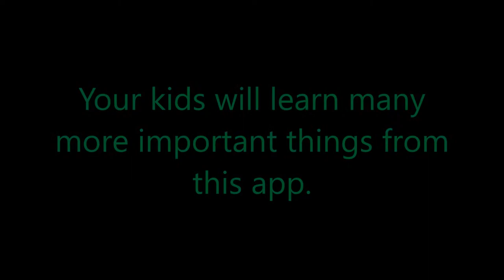Kids Learning Apps – All in one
It is features with multiple learning categories including Number Counting, Drawing, Color and many more; your kids will be able to learn all-in-one from this educational app. When you are searching best learning apps for toddlers, then there is no doubt that this educational app will surely fulfill your toddler’s desire.

This educational app is highly appreciable for all kids including toddlers to preschoolers and kindergartners.

Kids Learning apps – all in one is a well designed kid-friendly educational app, which makes learning fun for children. It is highly applicable learning app for any toddler, preschooler and kindergartner to learn English by simply swipe their finger.

Your kids not only learn English alphabet from this free learning apps, they will also learn Drawing, top ten Colors, Birds, Vehicles, Animals, fruits, foods name and number counting.

Features
- Amazing educational apps for kids that will help your kids to learn English with fun!
- Free educational apps for kids which will improve your child learning eagerness.
- Best reading apps for kids to develop concentration of learning even they are in out of school.
- There’s multiple learning category which will boost vocabulary knowledge of your kids.
- Your kids will be able to learn Fruits, Foods, Animals, Vehicles, Birds and Color name. They will also be able to drawing picture.
-  The eye-catching colors, amazing animation, fantastic graphics, beautiful background which makes it the best learning apps for toddlers

Tagline
kids learning apps
educational apps for kids
educational apps
best educational apps
learning apps for kids
free educational apps for kids
learning app
best educational apps for kids
free educational apps
reading apps for kids
best learning apps
learning apps for toddlers
best learning apps for kids
best learning apps for toddlers
apps for education
kids educational apps
learn to read apps
toddler learning apps
educational apps for toddlers
best free educational apps for kids
education apps for students
free learning apps for kids
educational apps for android
free learning apps
best reading apps for kids
educational apps for children
best educational apps for toddlers
best educational apps for ipad
free learning apps for toddlers
best toddler learning apps
free kids educational games
children learning apps
learning apps for preschoolers
learning apps for adults
educational apps for ipad
educational apps for adults
android education apps
best kids learning apps
apps for learning
top educational apps
learning apps for students
apps education
educational mobile apps
best kindergarten apps
best preschool learning apps
good educational apps
best free educational apps
kids ipad
free kids learning apps